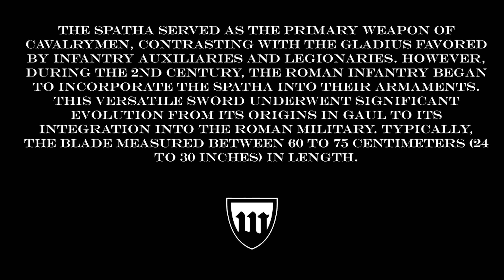Forging a Roman officers sword, the complete movie.